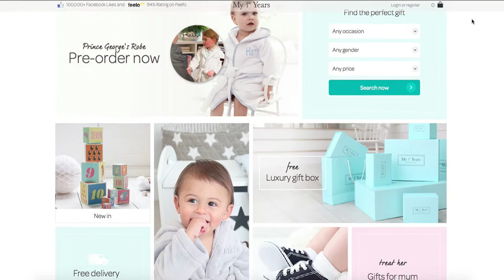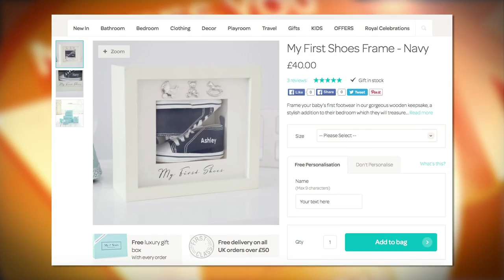Prince George Wears My1stYears Robe to Meet Obama!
A TERRY ROBE MAKES A PERSONALIZED CHILDREN'S WEBSITE INSTANTLY FAMOUS! EXCLUSIVE INTERVIEW!